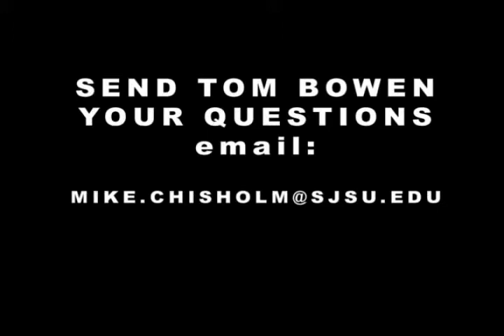BOWENS VLOG 12.15.10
San Jose State Director of Athletics, Tom Bowen, talks about the current and future status of Spartan Athletics